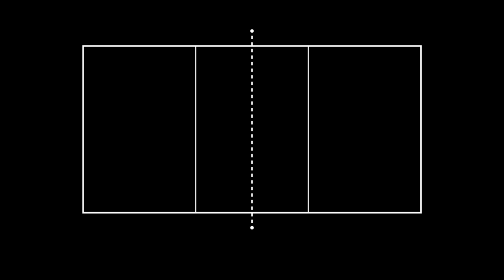Episode 6: Importance of Marketing Volleyball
Today's episode is so much fun!! We talk more in depth about Nebraska's crazy sell-out of Memorial Stadium (we'll probably never stop talking about it), beach volleyball's championship tournament details, and the importance of marketing for volleyball specifically.